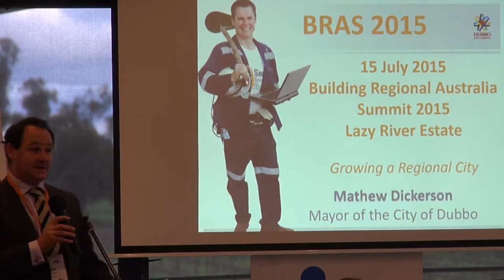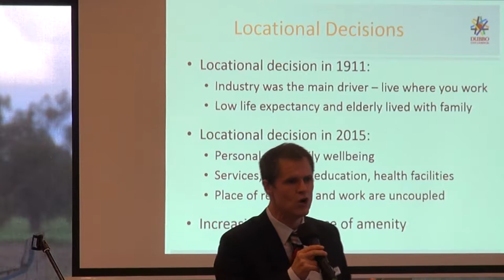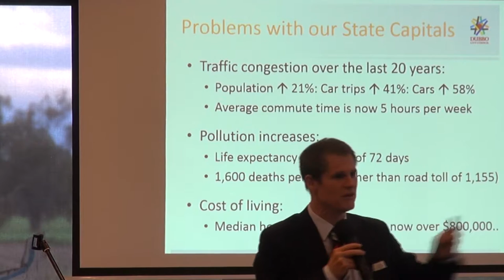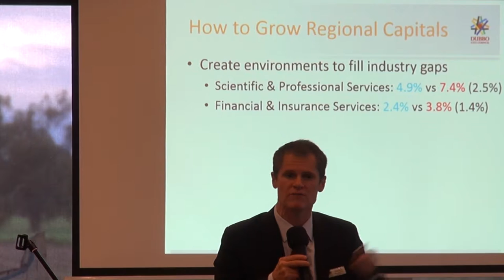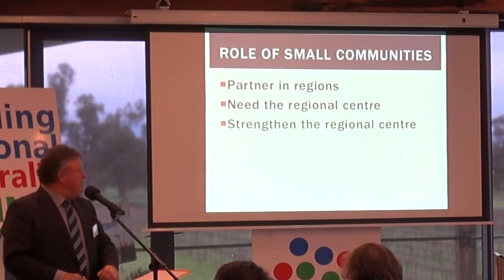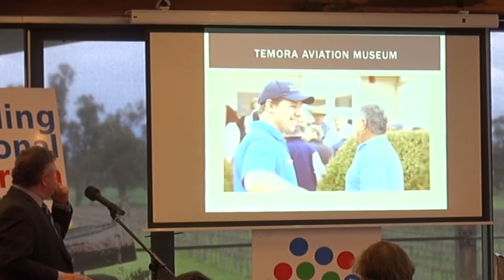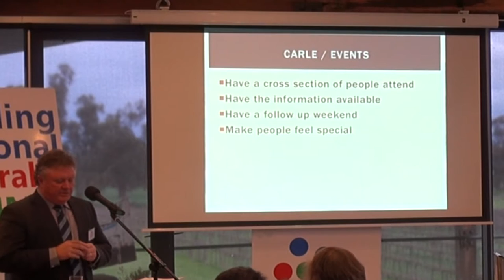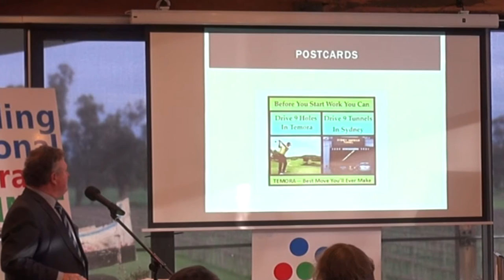Building Regional Australia Summit 2015 - Regional Growth Session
This session at the Building Regional Australia Summit 2015 featured three speakers:
1. Mathew Dickerson - Mayor of the City of Dubbo
Growing a Regional City
Starts at 0min 30sec
2. Gary Lavelle - General Manager, Temora Shire Council
Promoting & Marketing a Small Community
Starts at 24min 27sec
3. John Walkom - Chairman, RDA Orana
Economic & Population Challenges for Regional NSW
Starts at 47min 50sec